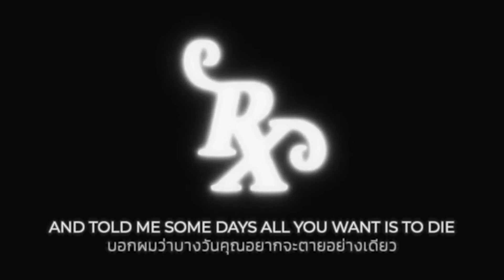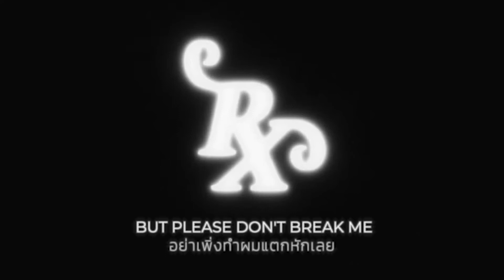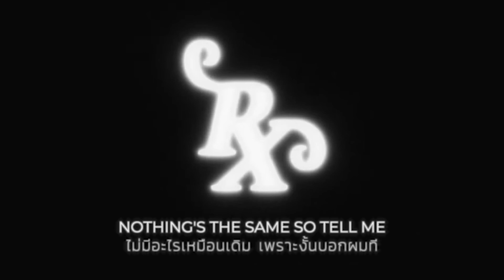role model - who hurt you // thaisub